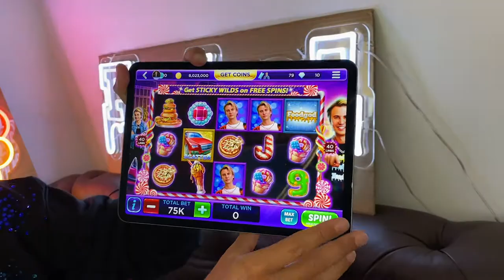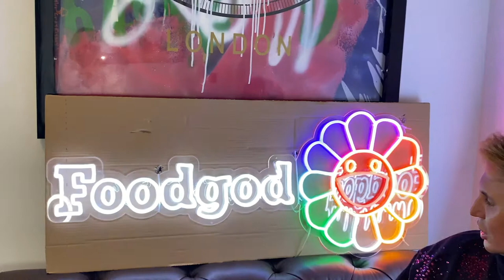Foodgod Jonathan Cheban gets into gaming | Page Six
Foodgod, formally known as Jonathan Cheban, gave Page Six an exclusive introduction to his new game on the app Celebrity Slots. It allows players the opportunity to win celebrity experiences which range from VIP meet-and-greets to concert tickets, signed sports memorabilia, personal shoutouts and even dinner with the Foodgod himself. Other celebrities involved with the star-studded influencer platform are Melissa Gorga, Amber Rose and Dennis Rodman. “People love looking at food and playing games,” says Kim Kardashian’s BFF Cheban.